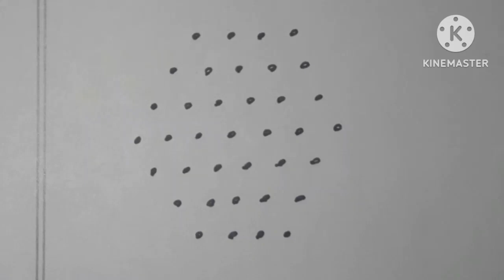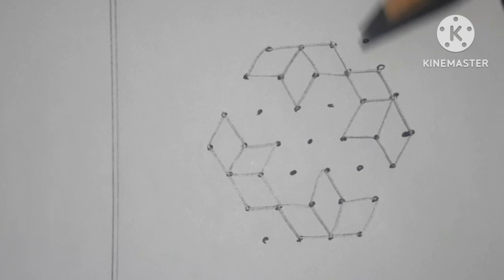Latest rangoli designs with 7×4 dots || daily kolam designs | ugadi muggulu | festival kolams